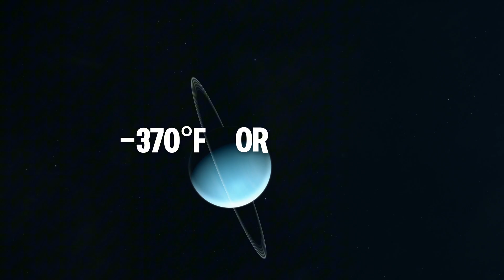How long could you survive on each planet in the solar system?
If you've ever wondered how long you could survive on each planet in the solar system, this video is for you! From the scorching heat of Mercury to the freezing cold of Neptune, we'll explore the unique challenges of each planet and how long you could potentially survive in space. Tune in for some out-of-this-world science and satisfy your curiosity about the planets in our solar system!